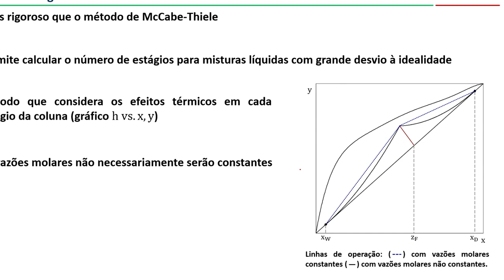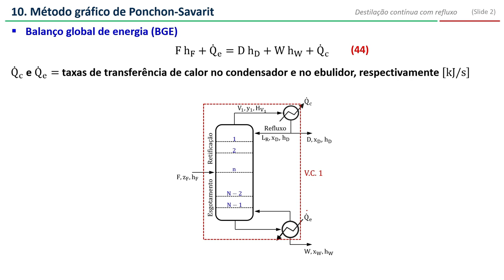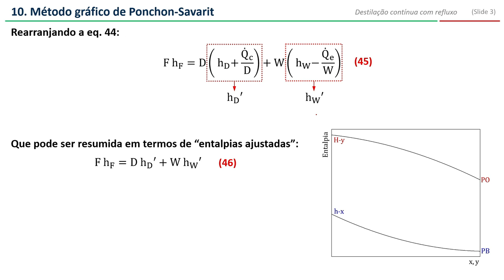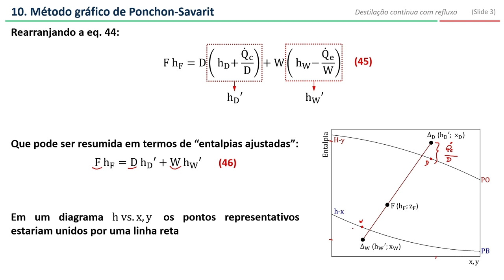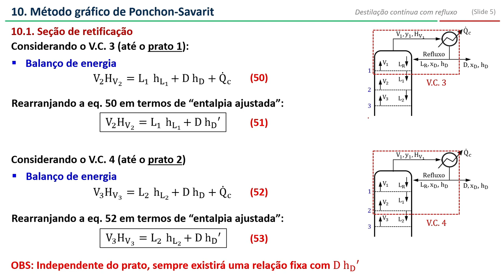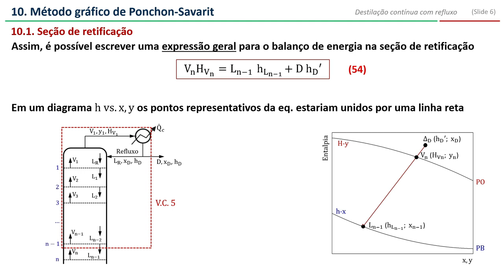Ponchon-Savarit (Parte 1): seção de retificação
Parte 1 da série sobre o método gráfico de Ponchon-Savarit, aplicado na destilação contínua com refluxo.

Tópicos do vídeo:
- Introdução ao método
- Balanço global de energia
- Análise na seção de retificação